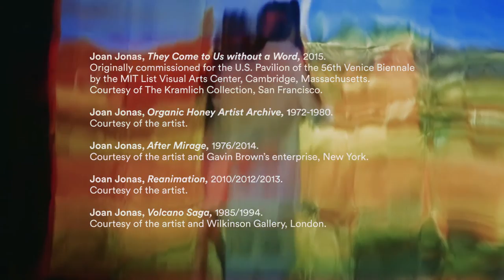Joan Jonas: From Away | Exhibition | DHC/ART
Joan Jonas: From Away
April 28 2015 – September 18 2015

This first retrospective in Canada devoted to the American multi-media artist Joan Jonas (b. 1936) will give insight into the artist’s œuvre, spanning over five decades. It begins with her early choreographic works and pioneering video performances, such as the Organic Honey series, and culminates with her most recent piece They Come to Us without a Word, which was presented in 2015 at the Pavilion of the United States for the 56th edition of the Venice Biennale, and will premiere in North America at DHC/ART. The multimedia installation and performance They Come to Us without a Word is emblematic of the artist’s long-term interest in environmental politics, the landscape and ghost stories of Nova Scotia as well as the writing of the Icelandic author Halldór Laxness.

Since the late 1960s, Jonas has intermeshed various practices to investigate notions of gender, narrative and the concept of experience and space, as an act of translation and critical interaction with sculptural concepts and forms, translated into performances and installations. A visionary to this day, Jonas has always understood art to be an intrinsically hybrid practice that allowed her to dissolve classifications while exploring physical and object-based boundaries of art through gestures and space.

Jonas’s work, which has been exhibited extensively across the globe since the early 1970s, is dedicated to the exploration of non-linear narratives, oral history, as well as past and current politics; it translates popular culture, anthropological influences, and literary sources into a reduced and minimalist language of gestures, objects, and signs as an expanded notion of sculpture. Her intertwining of classical genres with cutting edge technologies, such as the combination of live drawing with video environments, offer both lyrical readings and cultural commentary on today’s world.

Jonas’s practice is rooted in her knowledge and passion for art history, mythology, poetry, literature, history, and cinema. She has traveled the world, from Cape Breton to Mexico, and from Japan to Iceland, weaving together a multitude of inspirations and sources: from Irish folk tales to Noh theater, from Greek mythology to psychoanalysis, from Ezra Pound’s poetry to Aby Warburg’s Atlas, right up to the effects of global warming and the torrents of current politics.

Two narrative threads will unfold throughout the exhibition, circling around the notions of transparency and opacity, and giving vision to Jonas’s engagement with the environment and her capacity to not only desynchronize the gaze upon the Self, but to deconstruct the power structures at the heart of the relationship between individual identity and collective memory.

In conjunction with the exhibition, DHC/ART and guest curator Barbara Clausen will present Affinities: a series of performances, screenings, and conversations, a program of events in two parts, from May 24 to 27 and from June 20 to 22. This series will present a performance lecture by Joan Jonas with Jason Moran (May 27) at DB Clarke Theatre, performances at the Phi Centre by taisha paggett (May 25), Tanya Lukin Linklater (June 21) and Simone Forti (June 22), as well as two evenings of film and video screenings (May 24 and June 20) at the Phi Centre in addition to an afternoon of conversations (May 26) at Hexagram UQAM/Concordia University. While distinct in their own practice and aesthetics, the participating artists from the fields of dance, visual arts and music, share an affinity with Jonas’ engagement and ‘insistence’ on reading the world(s) against and with the flow of the times. These interdisciplinary art practices, from the fields of art, dance, poetry, and music, in a similar vanguard spirit to that of Jonas, explore modes of movement, sound and non-linear storytelling. This is reflective of a constantly evolving collective imaginary that reflects and shapes the various socio-political contexts we live in.